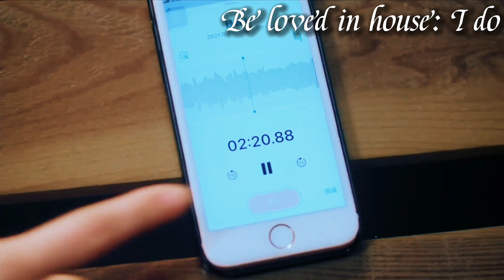(BL) Jin yuzhen And Shi lei 💓✨Be loved in house 🔥🔥 [ Ep 4-5 ]